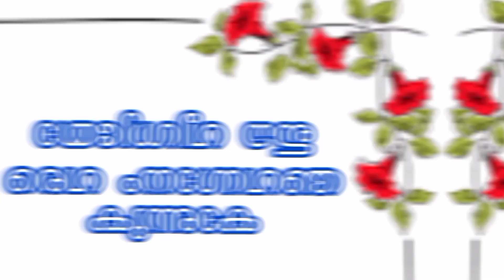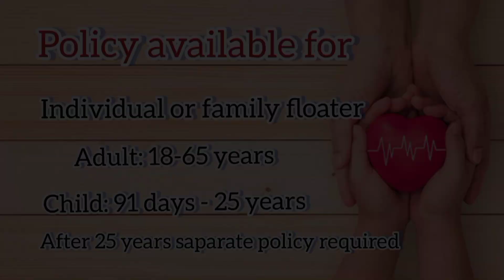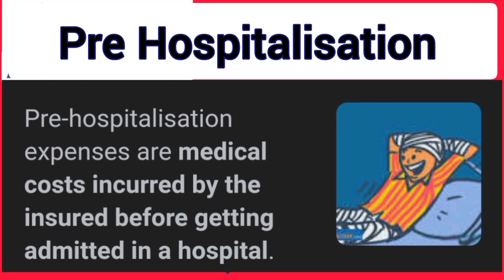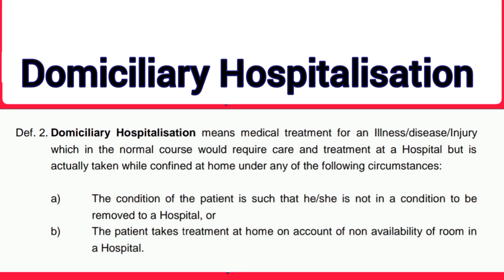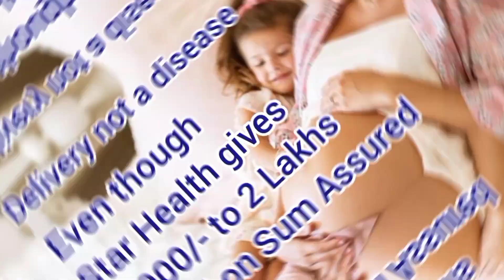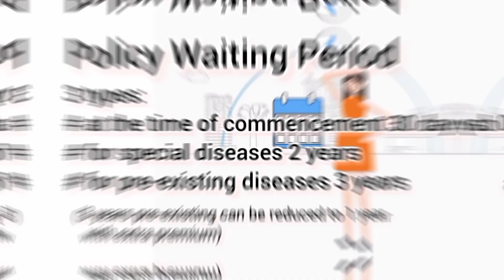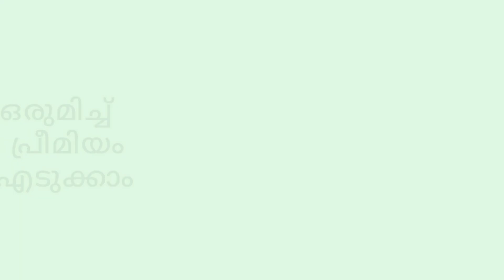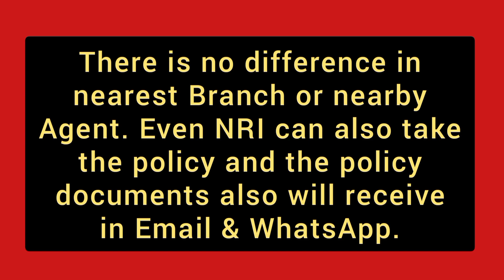Comprehensive Health Insurance Policy | Revised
നല്ല ഒരു Health Insurance Policy കണ്ടെത്തുക എന്നത് ബുദ്ധിമുട്ടുള്ള ഒരു കാര്യമാണ്. കൃത്യമായി Health Insurance Policy കളെ വിലയിരുത്തി Insurance Company കളിൽ മെച്ചപ്പെട്ടത് ഏതാണെന്ന് കണ്ടെത്തി വേണം ഒരു നല്ല Medical Insurance ഏതെന്ന് തിരുമാനിക്കാൻ.
കഴിഞ്ഞ ആറ് വർഷത്തിലേറെയായി Health Insurance Industry യിൽ ജോലി ചെയ്തുള്ള പരിചയവും Insurance Industryയിലെ പ്രമുഖരുടെ അഭിപ്രായത്തിന്റെ അടിസ്ഥാനത്തിൽ കൂടി ആണ് സ്വന്തം കുടുംബത്തിനായി ഞാൻ ഈ പോളിസി എടുത്തത്.
അതിൽ നിന്നും ഞാൻ മനസ്സിലാക്കിയതിന്റെ അടിസ്ഥാനത്തിൽ കൂടി ആണ് ഞാൻ ഈ വീഡിയോ ചെയ്തിട്ടുള്ളത്.